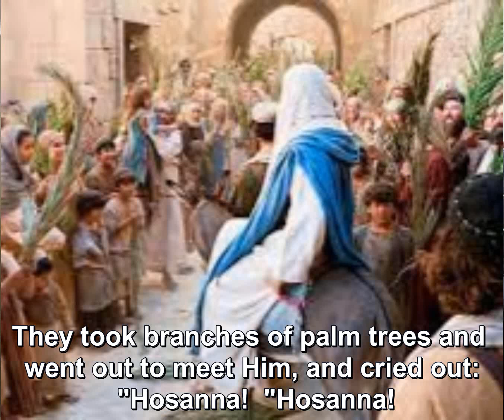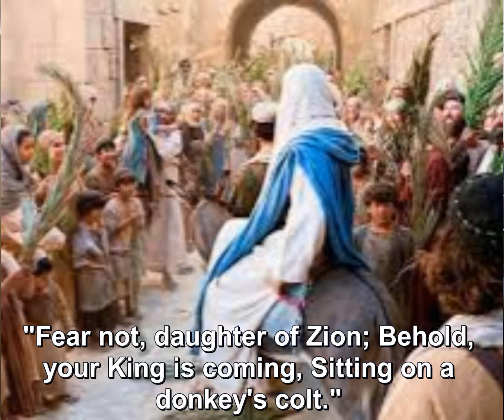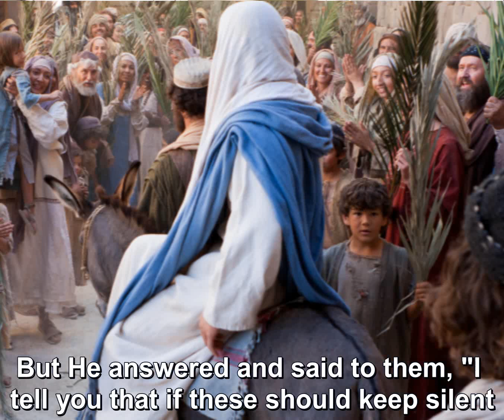Jesus’ Triumphant Entry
The next day a great multitude that had come to the feast, when they heard that Jesus was coming to Jerusalem, took branches of palm trees and went out to meet Him, and cried out: "Hosanna! 'Blessed is He who comes in the name of the LORD!' The King of Israel!" (John 12:12-13)